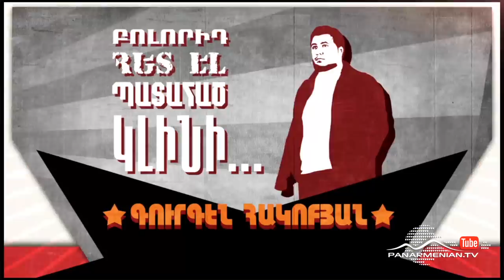Stand Up , Թողարկում 2